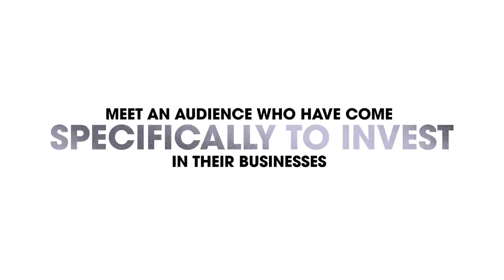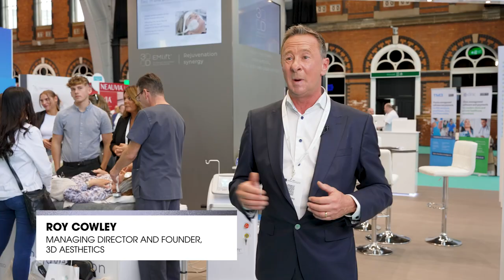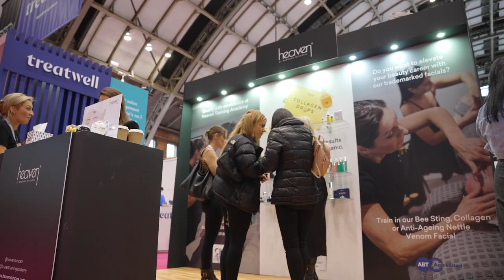Why exhibit at Professional Beauty North 2024?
Manchester is the fastest growing UK city outside London!

Don't miss the opportunity to network, meet new new products  and launch your latest products in front of an audience of beauty professionals.

Exhibit at PB North to put your brand in front of 10k+ visitors.